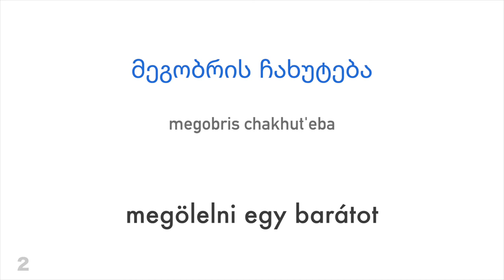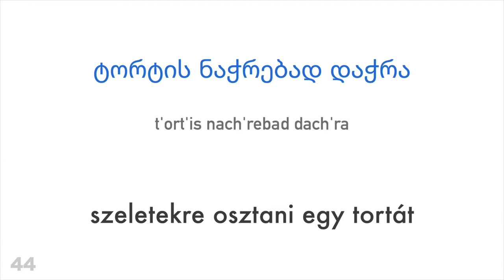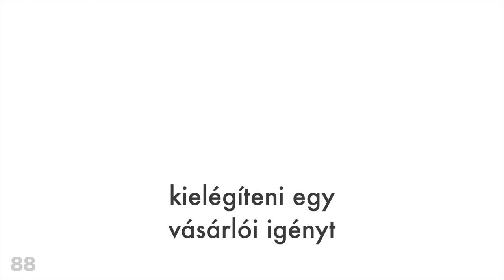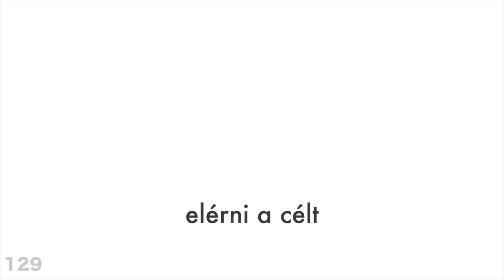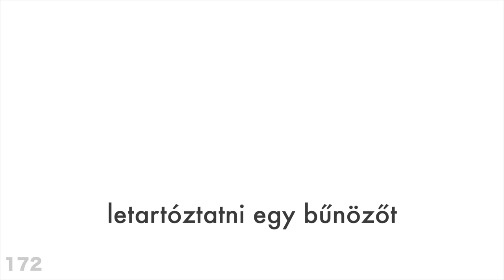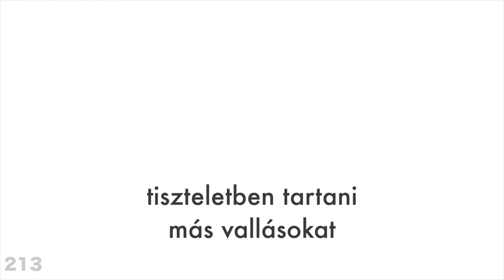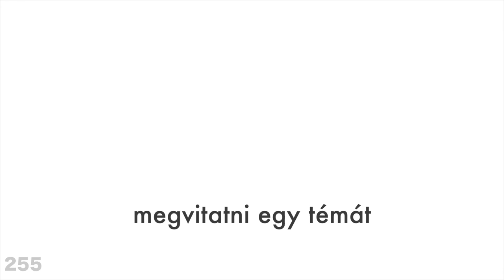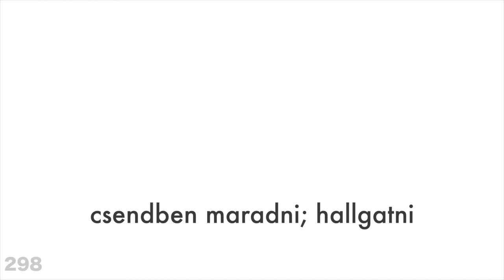300 ige + Olvasás és beszédértés: - Grúz + Magyar - (anyanyelvi beszélő)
Szeretnél többet megtudni?